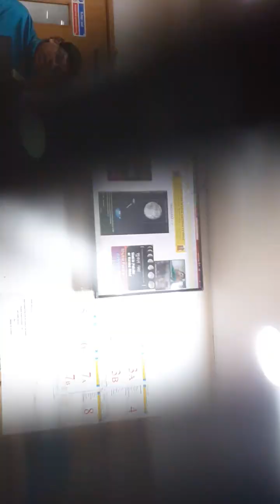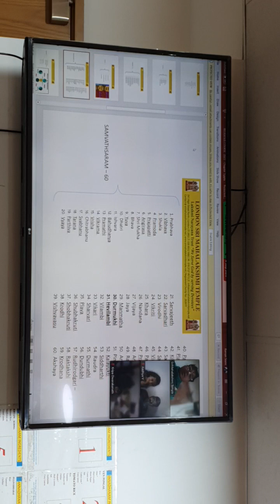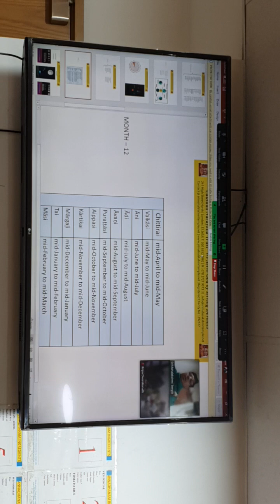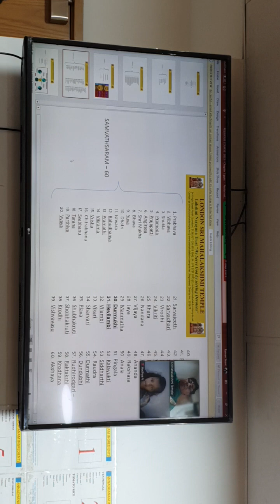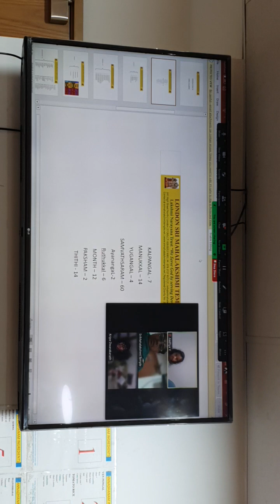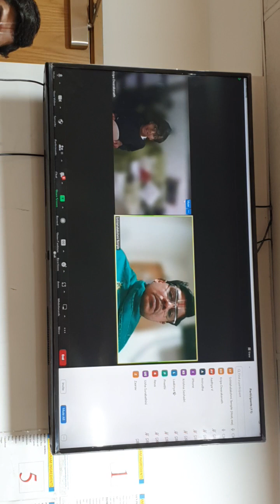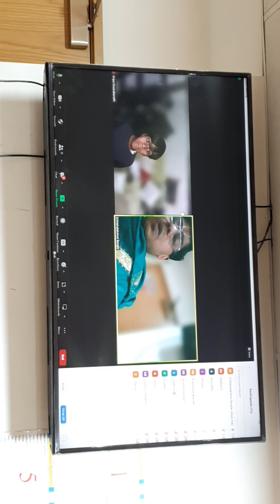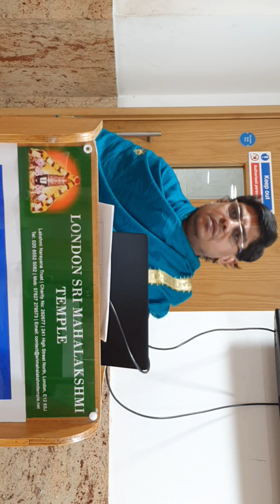Hindu classes 29/10/2023